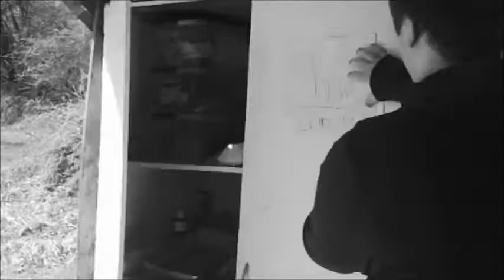DJ Hana's Suitcase Movie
Dest and Jen's movie